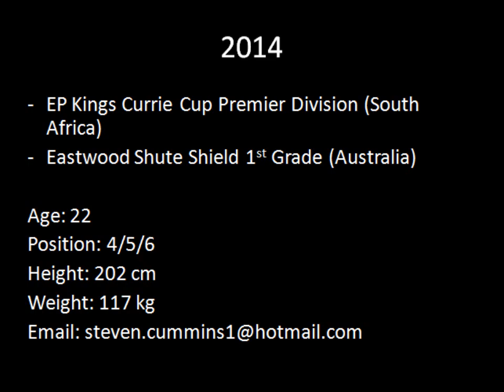Steve Cummins rugby 2014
Steven Cummins rugby 2014. Footage taken from EP Kings Currie Cup Premier division matches + Eastwood Shute Shield First grade 2014. Images provided by Zane Hobson & Konrad Jansen van Rensburgh.